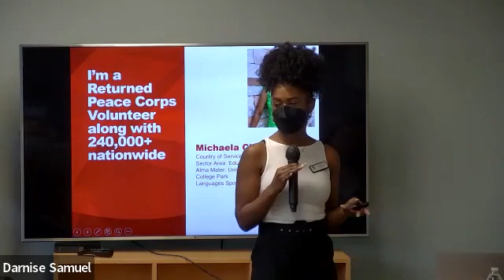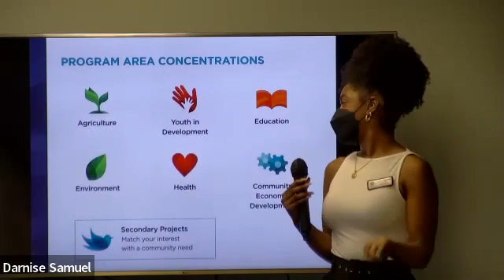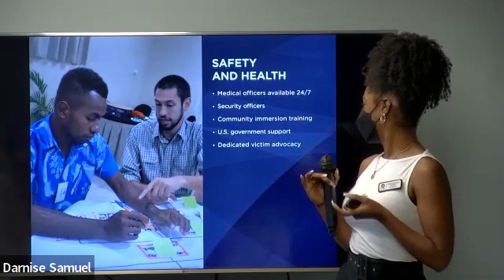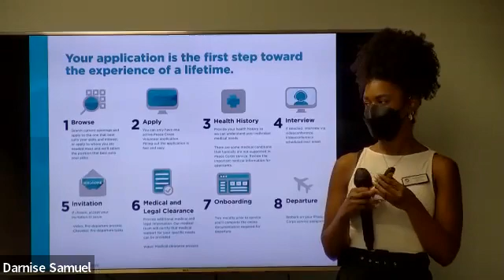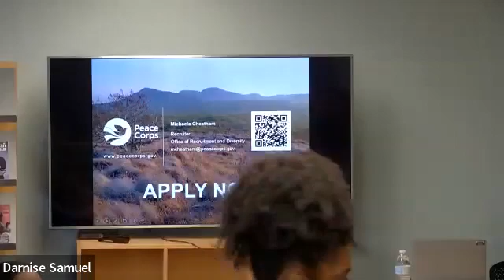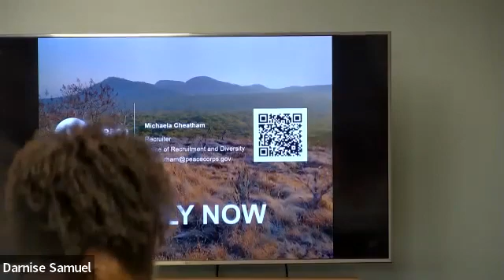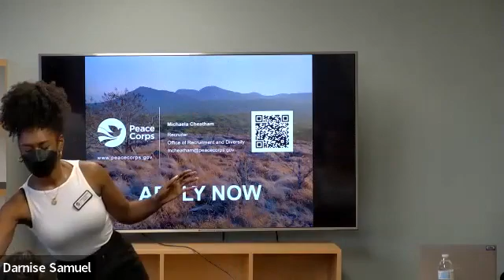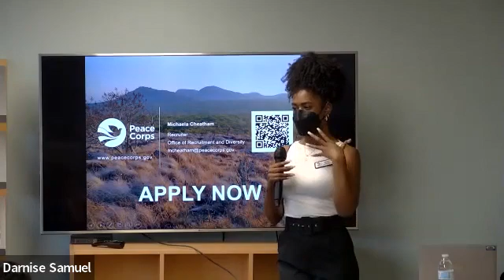Peace Corps Employer Meet-Up (Fall 2022)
This is a recording of the Peace Corps Employer Meet-up on 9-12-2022.

Event Description: Serving in the Peace Corps is a great way to immerse yourself in a new culture, learn a new language, and have the experience of a lifetime. In this meet-up learn about volunteer experiences, ask questions about service, and gain tips to guide you through the application process.

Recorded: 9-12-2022